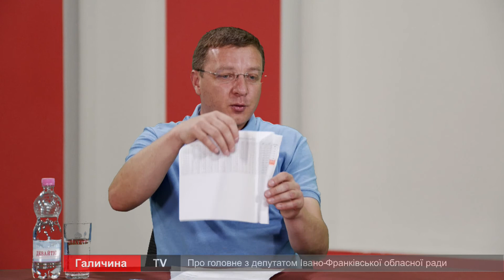Про головне в деталях. Важливі питання Івано-Франківської області. М. Палійчук